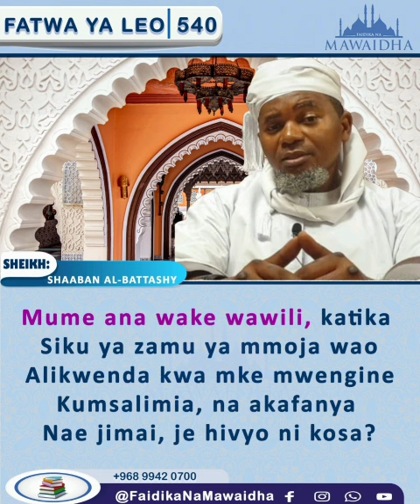FATWA|Mtu ana wake wawili,siku ya zamu alikwenda kwa mwengine,na akafanya nae jimai,je hilo ni kosa?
SHEIKH SHAABAN AL-BATTASHY